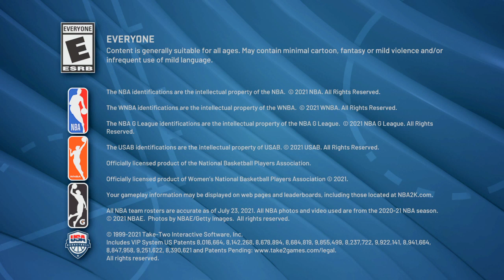NBA 2K22_20220419124740